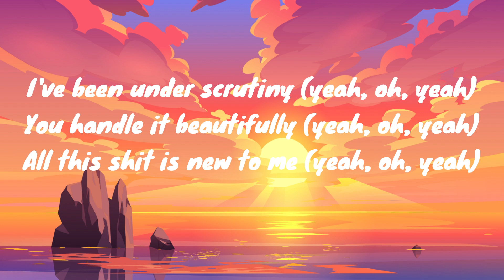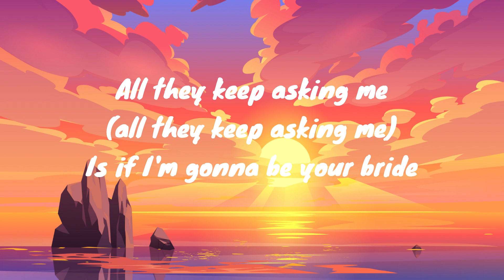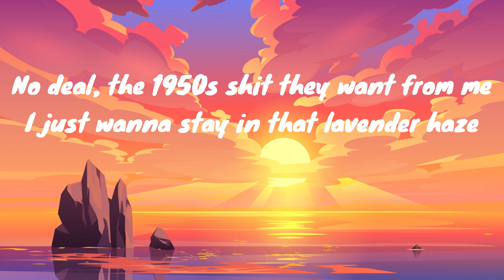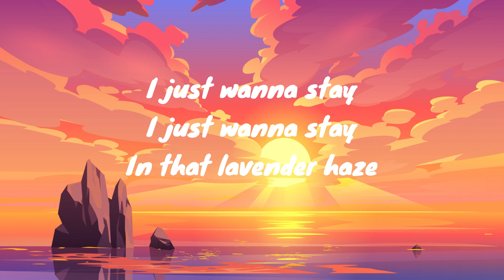Lavender Haze - Taylor Swift (Lyrics)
[Verse 1]
My melancholia